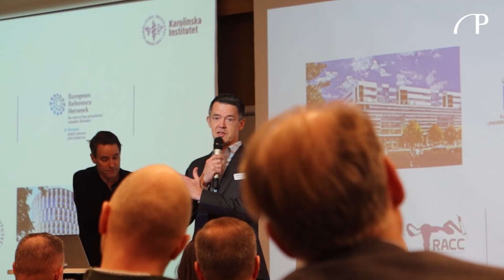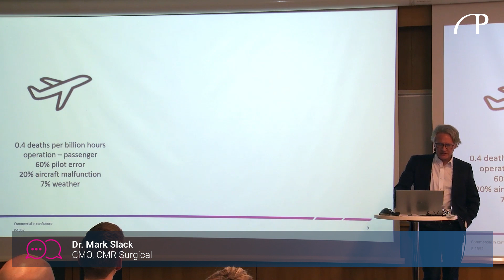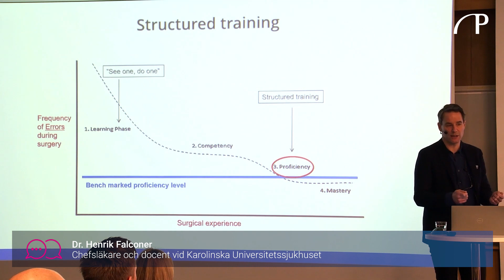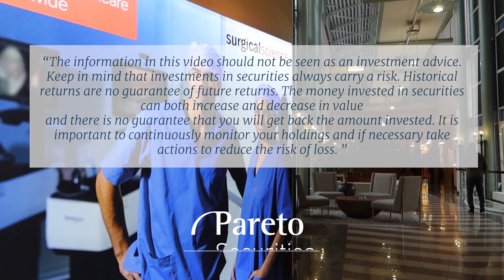Intervju med Surgical Science: "Det finns ett stort behov och vi har lyckats leverera"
Surgical Science är ledande inom tillverkning av VR simulatorer för kirurgi och endoskopisk träning. En stor utmaning inom sjukvården är att minska vårdskador och där är medicinsk träning en viktig pusselbit. Med hjälp av Surgical Science simulatorer kan kirurger få medicinsk träning innan de opererar på en faktisk patient. Bolaget licensierar även teknologi till robotkirurgibolag.

Vi intervjuade Surgical Sciences vd Gisli Hennermark under bolagets Kapitalmarknadsdag den 22 februari. I Inslaget berättar Hennermark om bolagets utveckling 2022 och potentialen framåt. Dessutom ges kommentarer från Dr. Mark Slack CMO och medgrundare CMR Surgical samt Dr. Henrik Falconer chefsläkare och docent vid Karolinska Universitetssjukhuset som båda föreläste om kirurgi och simulering under dagen.